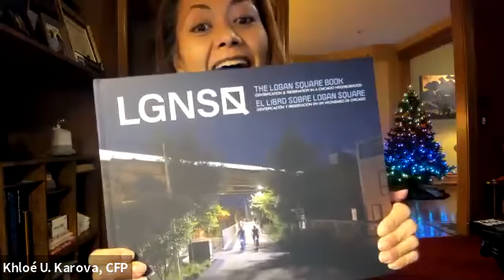LGNSQ - First batch of copies has arrived!